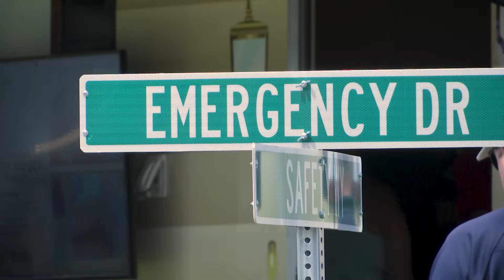Black Forest Fire Recognition Picnic